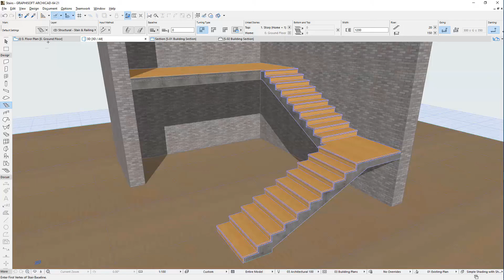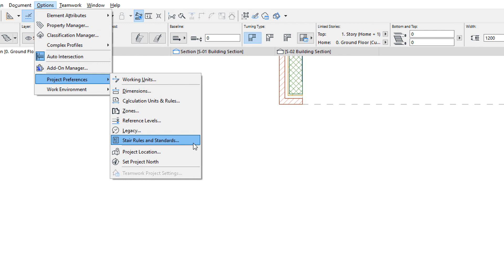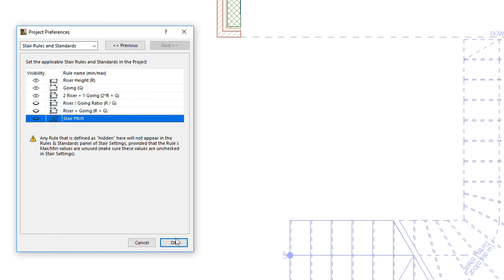ARCHICAD 21 - Stair Rules and Standards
This video explains the various settings and options offered by the “Rules and Standards” panel of ARCHICAD's “Stair Settings” Dialog.